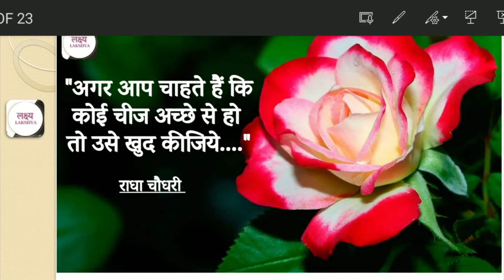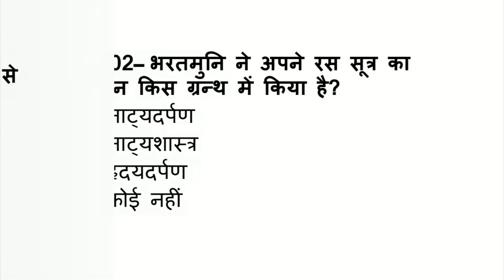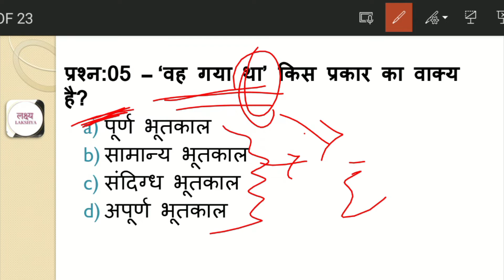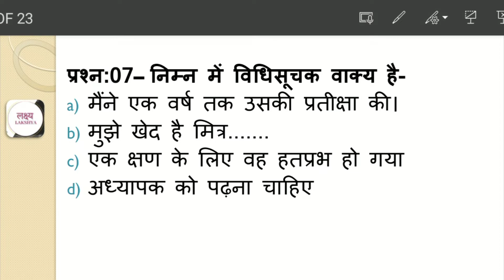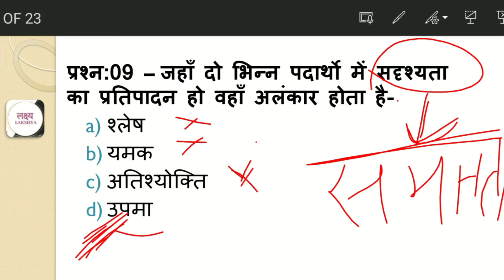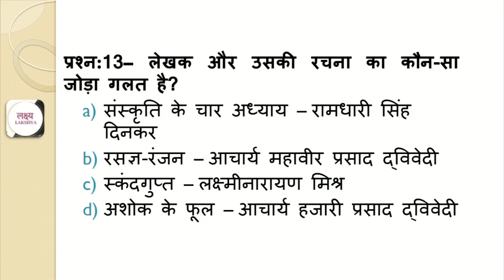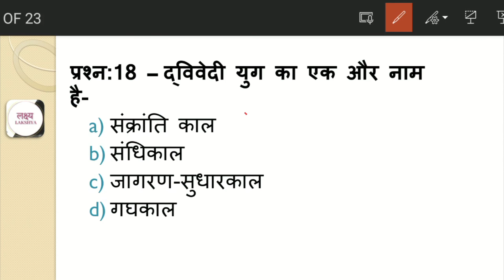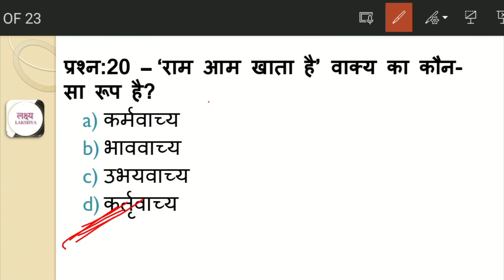SUPER TET | TGT/PGT | UPSSSC PET| UP police | By Radha ma'am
हमारे इस प्रोग्राम से और करें तैयारी को मजबूत.. Telegram प्रिय अभ्यर्थियों, हम ये पाते हैं की सभी प्रतियोगी परीक्षाओं में समन्य हिन्दी (generalhindi) से सम्बंधित प्रश्न बड़े पैमाने पर आते हैं अतः हम यह प्रयास करते हैं की ऐसा कोई प्रश्न ना छूटे जो आपकी परीक्षा में आये और आप न कर सके, इसके लिए जुड़े लक्ष्य के साथ और बढे अपने लक्ष्य की ओर.